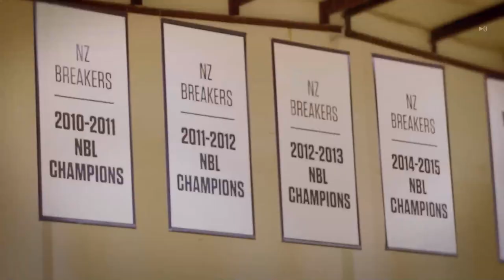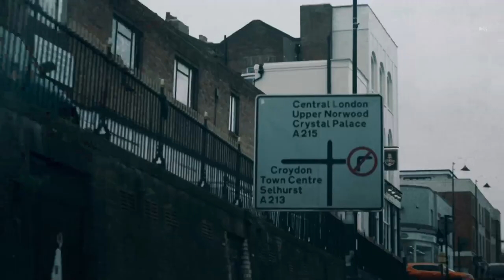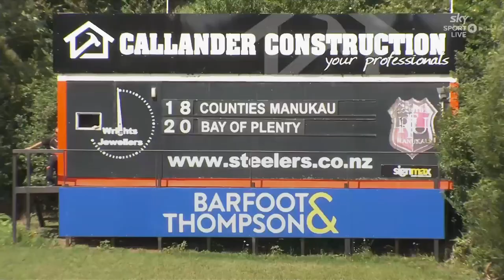National 20s 2023 Round 2 Counties Manukau v Bay of Plenty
The National 20s Ruben Wiki Cup returns for 2023, with Bay of Plenty and Wellington joining the competition.

Kicking off Friday, March 3rd, six teams will battle it out for the National 20s title; reigning champions Akarana, Counties Manukau, Waikato Mana, South Island and newcomers Bay of Plenty and Wellington Orcas.

The Ruben Wiki Cup games will be broadcast live on Sky Sport 4 to domestic and international audiences, working as a key development pathway for future high-performance opportunities.